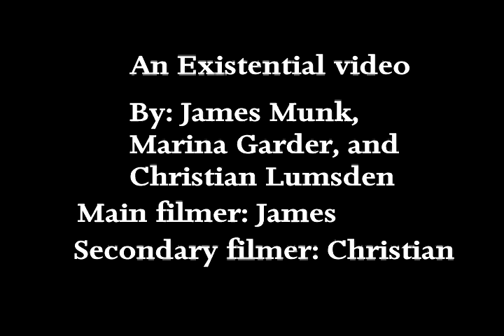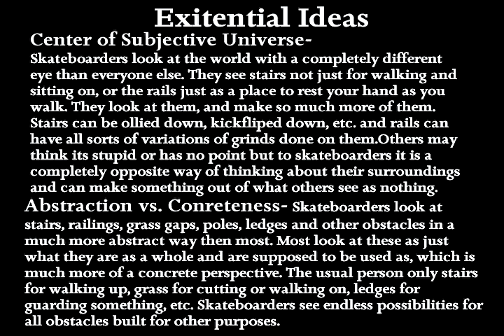Existential Skate Project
Way back in 10th grade I put this together one day with a good friend, Marina Gardner, Christian Lumsden wasn't actually there, SLACKER. It was actually Will Turner and Marina filming the angles when I am in it.